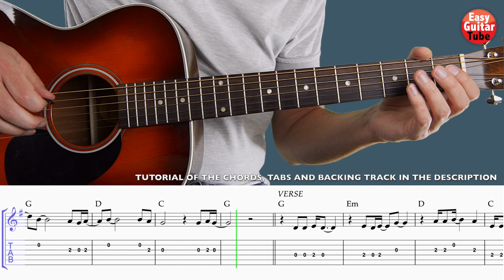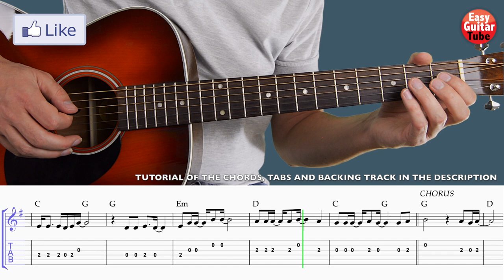John Denver Take Me Home Country Roads Guitar Lesson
Easy guitar tutorial. Guitar lesson. guitar cover. Learn how to play the melody of the song Take Me Home Country Roads by John Denver. @John Denver